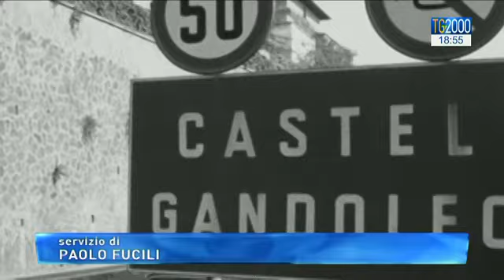Papa Francesco prega sulla tomba di Paolo VI a 39 anni dalla scomparsa di Montini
A 39 anni dalla morte Papa Francesco si è recato nelle grotte vaticane per pregare sulla tomba di Paolo VI. Forte  i legami tra i due pontefici, li vediamo con Paolo Fucili